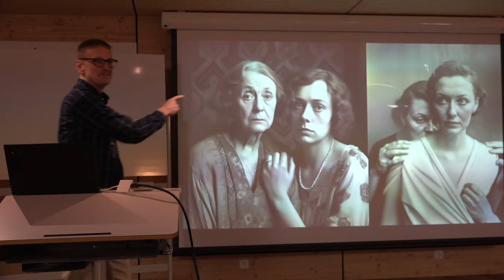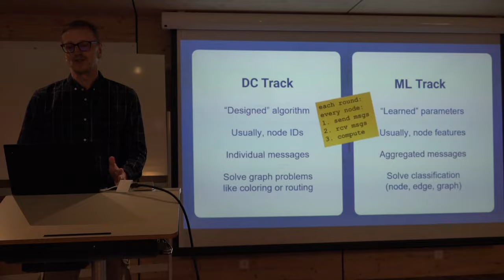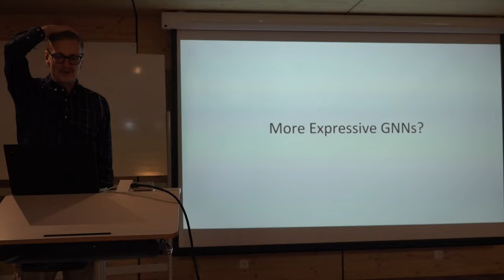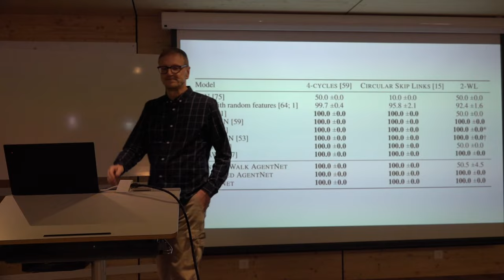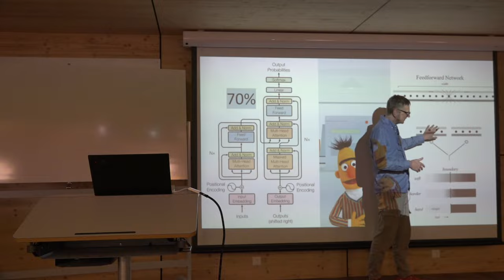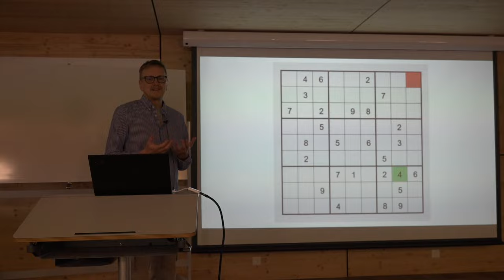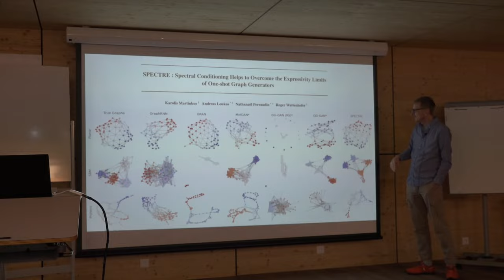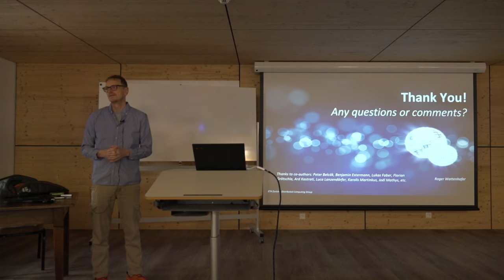Learning with Graphs (Roger Wattenhofer)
Title: Learning with Graphs
Presenter: Prof. Dr. Roger Wattenhofer, ETH Zürich, Switzerland
Date: 2 February 2024

CUSO Winter School 2024 -  Theory and Practice of Distributed Computing
29 January - 2 February 2024
Champéry, Switzerland

Abstract:
In the vast realm of computer science, it may seem that distributed computing and machine learning exist on opposite ends of the spectrum. However, there are many connections between the two domains, both in theory and practice. Recently, machine learning research has become excited about graphs. And when machine learning meets graphs, researchers familiar with distributed algorithms may experience a sense of déjà vu, as many classic distributed computing paradigms are being rediscovered. In my lecture, I will introduce the key concepts in graph machine learning such as underreaching and oversquashing, known for decades in the distributed computing community as local and congest, respectively. Additionally, I will delve into recent breakthroughs and present intriguing open problems that lie ahead in this exciting intersection of fields. My slot will be based on my invited talks at PODC 2023 and OPODIS 2023, but will go well beyond these. Also, participants will be able to have some practical experience with graph learning by working with a Python notebook. While some basic knowledge about machine learning (e.g. backpropagation) is probably advantageous, it is not necessary.